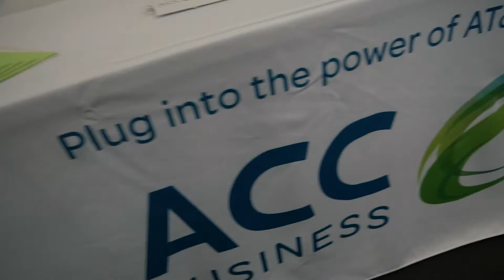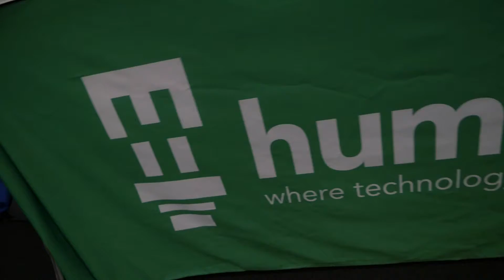Sandler Partners Porsche Experience Event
This week with the Flimmakers, we take a look at an event I shot for a client.

This event took place at the Porsche Experience Center here in Southern California. The event was a corporate event so unfortunately I could not get any footage inside of the cars, as cool as that would have been. However, I was still able to get some good coverage of the event and the cars in action. Maybe the next time I get to do a video like this I'll be able to get down there on the track.

Hi I'm Marcquise, founder of flimmaking. Here we just wanna have fun making youtube videos.